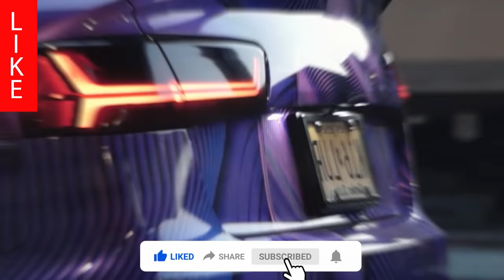▶️🎶 Emre Kabak - Casablanca🔥 New song 2020 (Online video) 🎶🎶⏩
Otilia new english spanish reggaeton songs deep house dance music bass boosted remixes car 2020: Bilionera billionaire Adelante otila remix song  Diamante Aventura devocion latina I don't know Balim, Wine my body, Otilia turkish album

Mario joy new English songs deep house dance music bass boosted remixes car 2020: California Miss California Gold Digger Ganja Can't get you Highway of love Alone secrets Glamour girl Bad Habit

Our record label its founded in 2010.  Our artists are Otilia, Mario Joy Andrea Baga banini Robber Dj, PARA DEEP Dj Crazy Goat, Peppa Dj, Amor124
  For the Romanian market Inna remains the best artist and Yalla was one of the most popular songs. Tranda dubii was a big hit, MINISTARKE with Moje Jedino. Eva pop tocame spanish trap song with Otilia Adelante from Y3Mr$ was big hits.  About french market with REYZS and Emmène-Moi Romy Angelo french song. Deep house like Dapa Deep Leusin with  Glance track or Dapa Deep with Monee So cold.